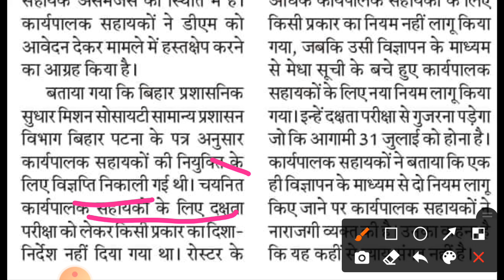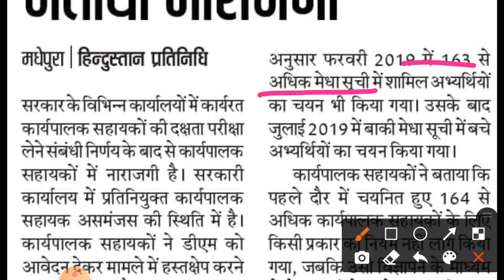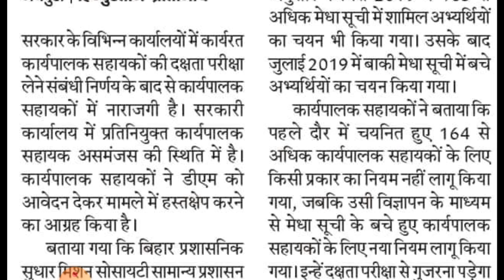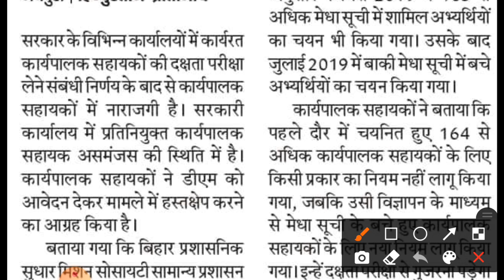बिहार कार्यपालक सहायक और बेलटरान अभ्यर्थी यो के लिए महत्वपूर्ण सूचना है ।साथ ही नयी सूचना और बहुत ।